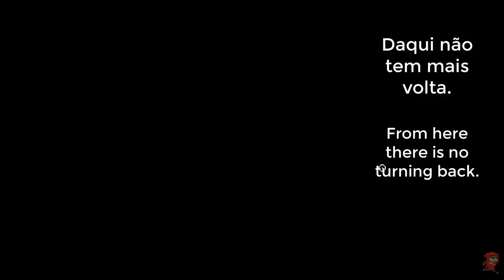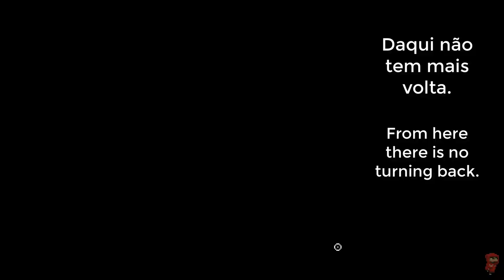Mayhem in Single Valley #8 | Todos os Clones e Fitas (bonus)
All clones / duct tapes
Todos os clones e fitas

surreal / fora da curva  / aventura

Do jogo
• Plataformas - Microsoft Windows, Linux, Mac OS

Os caranguejos (e o saindo do cara vestido de cachorro quente) são uma referência a Alien.

Gostou do Mayhem? Tem outras séries parecidas

💖 S O C I A L / C O N T A T O S 💖

Leu até aqui?! Merece 🧃